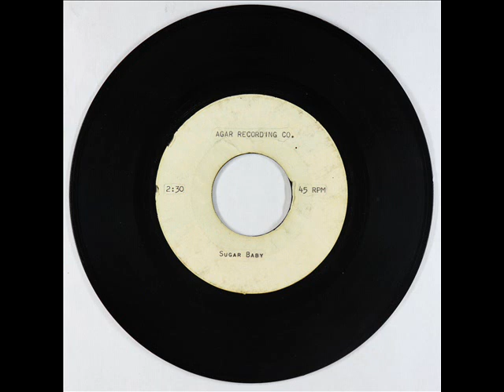TEEN DOO WOP 45 rpm ACETATE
Unknown singer, song is "Sugar Baby", unknown year.
Does anyone know if this song was published and by whom?